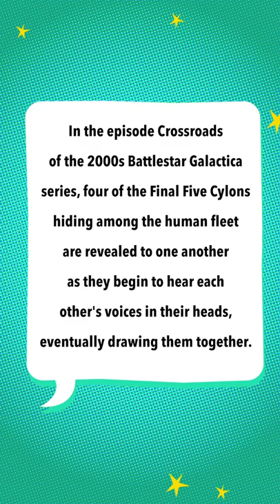Statute of Limitations on Spoilers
I'll get around to it in a few more years